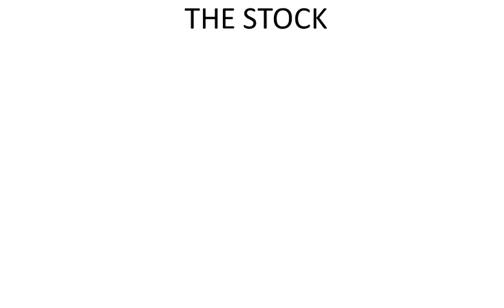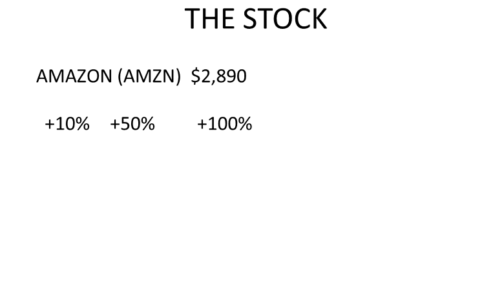How much do I invest in Stocks to make profits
This videos tells you how to make profit investing in stocks with the right amount